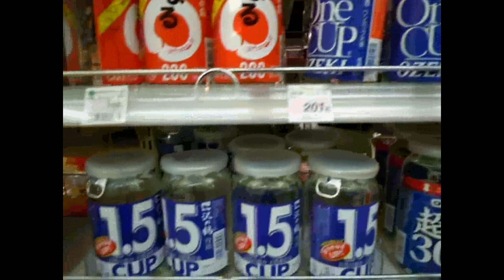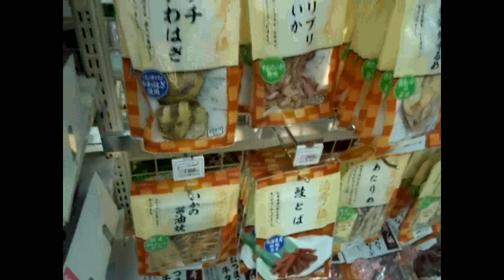Yummy Dried Eel and a Jar of Sake!